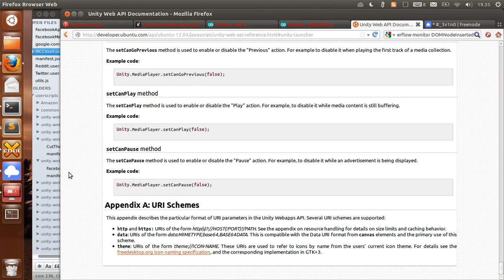IRCCloud Unity integration WebApp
Integration between Ubuntu unity and IRCCloud web IRC client, using unity-webapps feature.